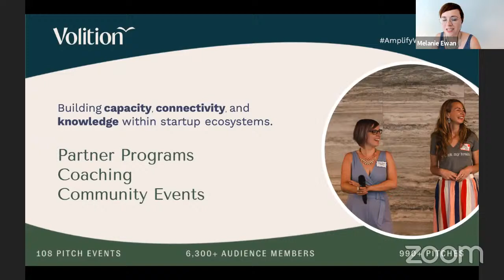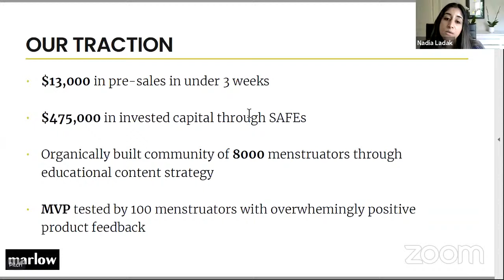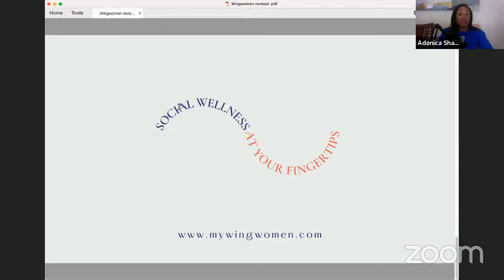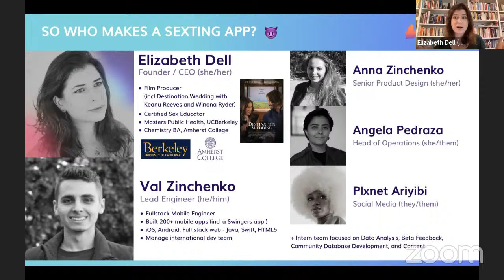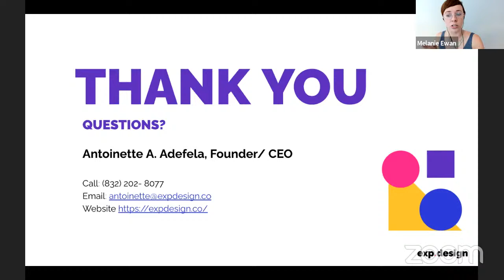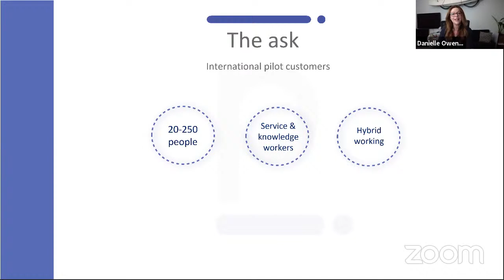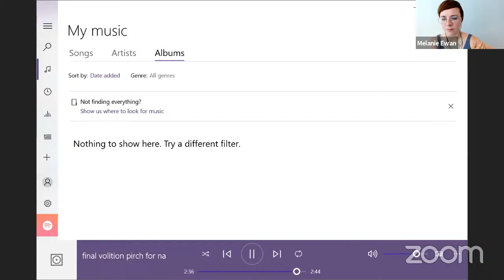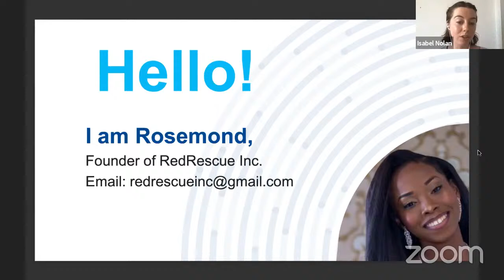Volition: Amplify Live Pitch.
Join us for Amplify Live Pitch!

This Amplify Live Pitch will focus on woman-identified entrepreneurs only. Pitch applications will be accepted until 10 PM PST, June 16th

This pitch series has been built out of lessons learned from over 100 pitch events held live and on Zoom since 2016. Our goal for Amplify is to provide enhanced visibility for pitching startups from across the globe.

What to expect:
Five startups that are either ready to launch or have recently launched will join us on the livestream stage.
They will have 3 minutes to pitch their startup and gain valuable feedback on their pitch structure and delivery from Volition’s pitch coaches.

As with our other pitch events, you can expect high-quality pitch tips and engagement--as the audience, we welcome you to share your thoughts and questions for the pitchers and pitch coaches.

LIVESTREAM STARTS @11:00 AM PST | 2:00PM EST | 7:00PM GMT